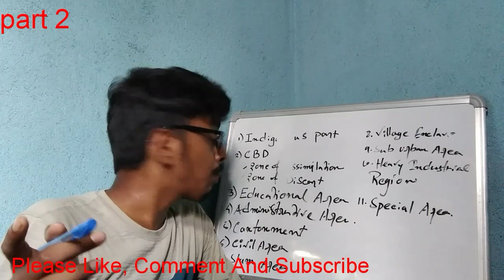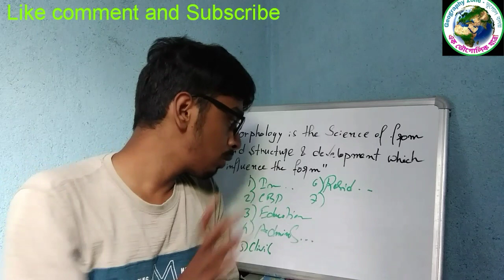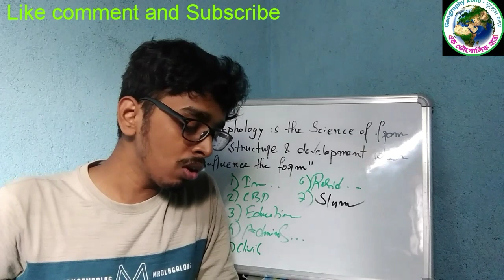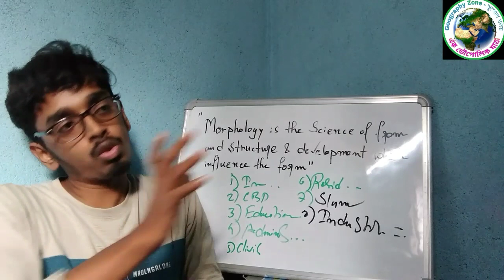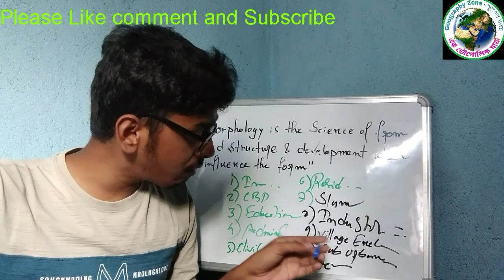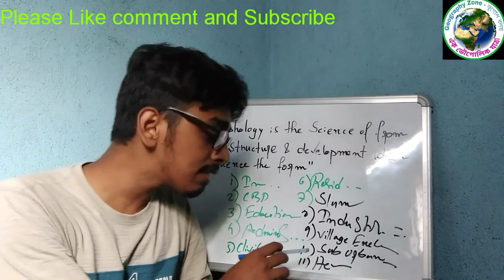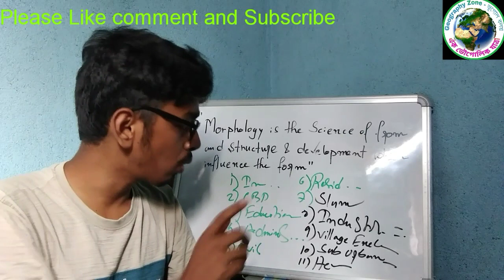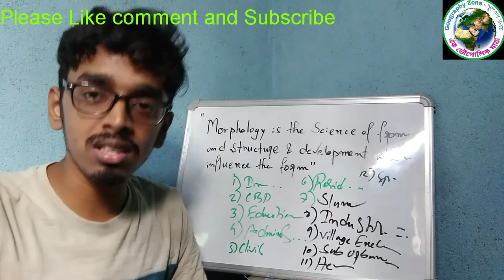Morphology of Siliguri by Sanjiban Dutta (part 2)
*Friends please like this page To get more Fun and Educational Post: -*